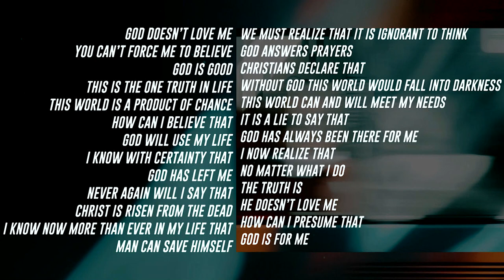Waiting And Walking | Pastor Rudy Nikkerud